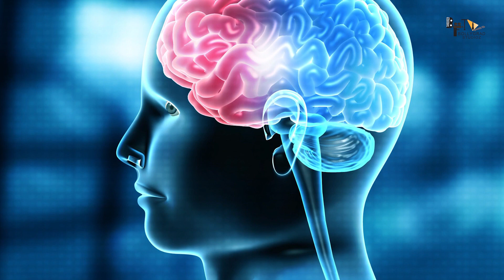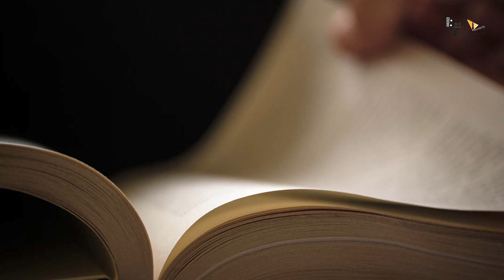KRRISH 4 | काल के बेटों की powers !! | Hrithik Roshan | Nora | Amitabh Bachchan | Sumit Kirtania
Director Rakesh Roshan is developing a water-tight script.

Recent News : Krrish 4: Major Update On Hrithik Roshan’s Much-Awaited Magnum Opus Is Out, To Be Set In A Completely Different World

Key Questions-
0:00 Intro
0:45 Kya Plan banaya Kaal n ?
0:55 kaise bachhe ko janam diya Kaal n ?

While everyone awaits the Vikram Vedha remake with bated breath, there’s one exciting update for Hrithik Roshan and it’s about another biggie. Here, we’re talking about Krrish 4, which would be HR’s biggest film ever. Now, there’s one development related to its script and below is all you need to know.

Hrithik Roshan is known for choosing films wisely. Lately, even though the actor has appeared in very less films, all of them have been highly successful. But the biggest of all is yet to come as expectations are extremely high from the fourth instalment of HR’s superhero franchise. In order to meet them, director Rakesh Roshan is developing a water-tight script.

As per the report in Pinkvilla, Rakesh Roshan is working on the important part of Krrish 4’s script. Once it’s done, the casting and other things will kick off. “The fourth instalment of the Krrish franchise will take the story of the third part ahead, but it will be set in a completely different world with new characters and exciting twists. Rakesh ji is developing the script and is presently working on the crucial parts of the story. Once he finalises the script, they will begin work on the casting and other logistics of this massive project. It will also feature some never seen before action sequences,” the source added.

Some earlier reports had stated that Krrish 4 will be Hrithik Roshan’s most expensive film ever and it will be mounted on superlative VFX stuff. And now with such an interesting update coming in, expectations are really high whenever the film hit the shores.

W- Utkarsh Mishra
A-Pragati
E- Rahul Jha

Thumbnail :  काल के बेटों की powers